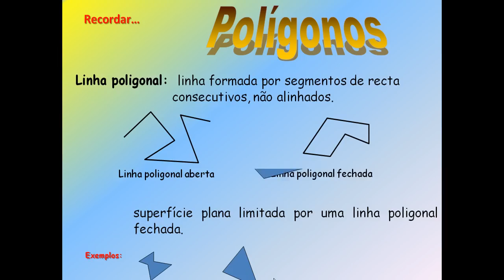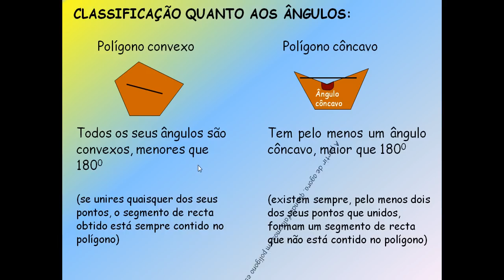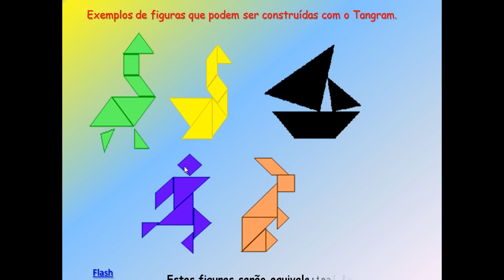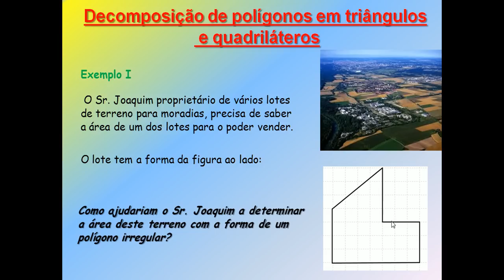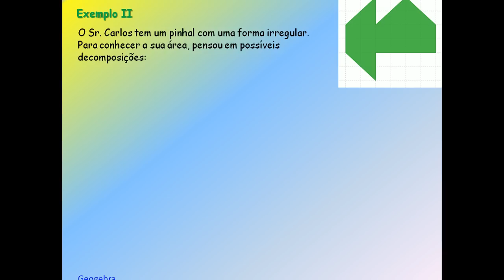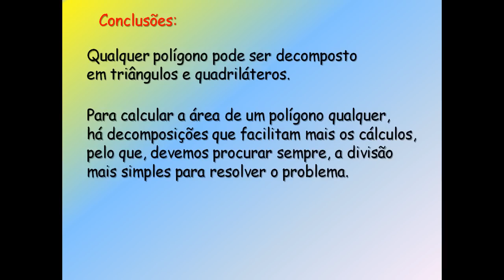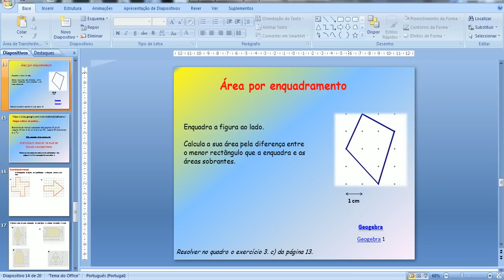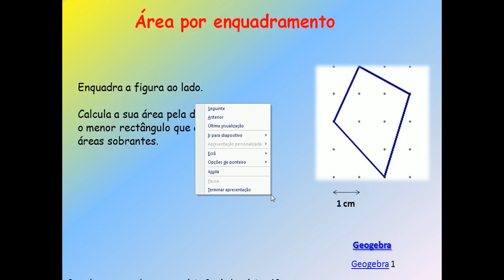Decomposição em figuras.avi